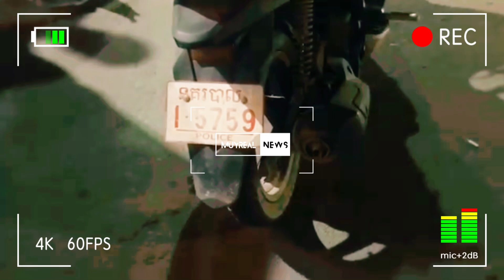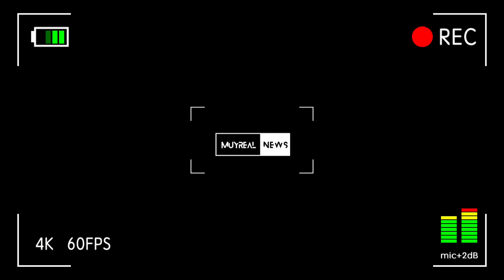ស្រវឹងកុំបើកបរ ស្លាក នប បើកបុកហើយហាមអ្នកសារព័ត៌មានឡាយផ្សាយទៀត ចុងក្រោយសងលុយបញ្ចប់រឿង ១៣ តុលា ២០២៤